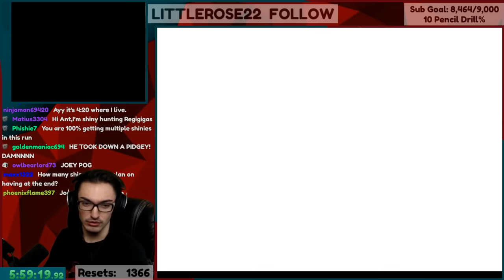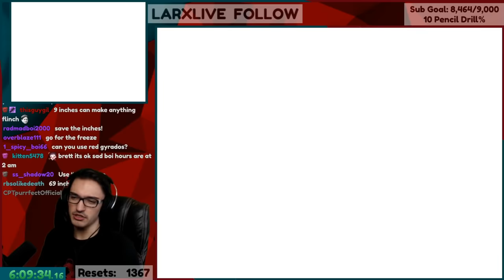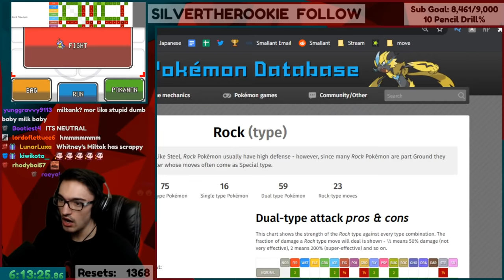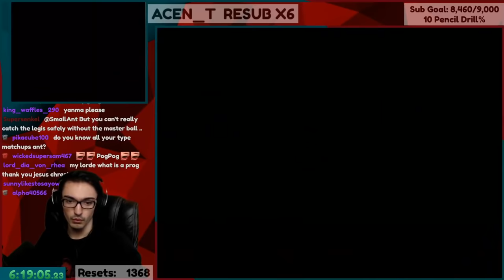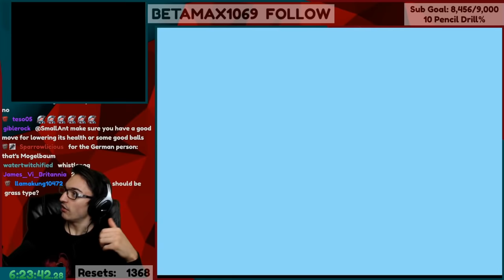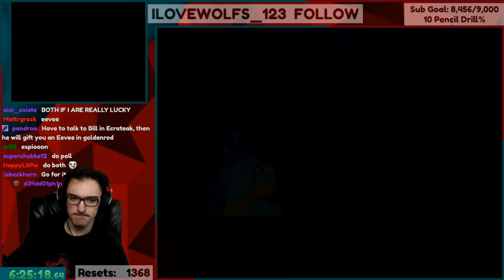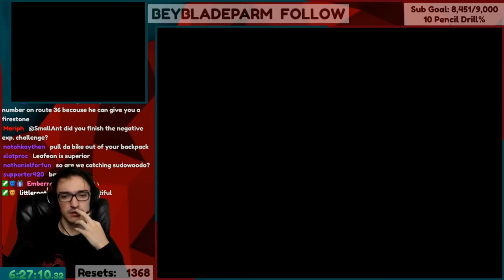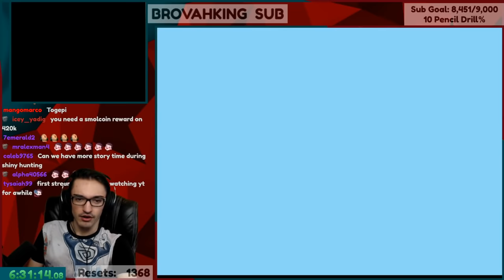Forced to get a shiny Eevee - Shiny Pokemon Only (2)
I can only use shiny pokemon. Yes it took a while.